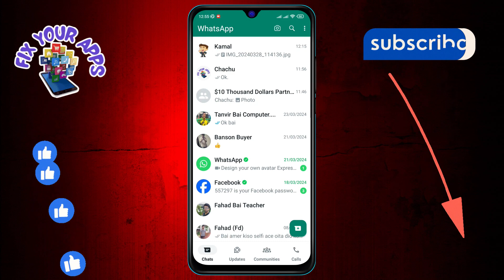How to Send Large Audio Files in WhatsApp | Amplify Your Audio Sharing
Ever faced the challenge of sharing large audio files on WhatsApp? Learn the seamless way to send big audio messages to friends and family. Our guide ensures you can share your favorite tunes or important voice memos quickly and without any size limits. Ideal for musicians, podcasters, and anyone looking to enhance their audio sharing capabilities on WhatsApp.

- Transfer large audio files on WhatsApp
- WhatsApp large audio message sending
- Guide to big audio file sharing on WhatsApp
- Sending oversized voice memos via WhatsApp
- How to share big audio recordings on WhatsApp